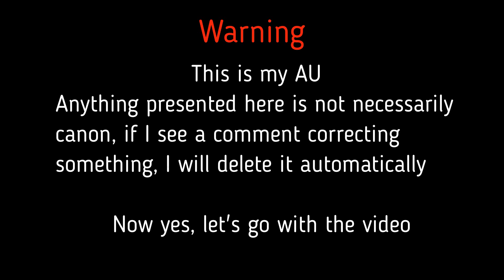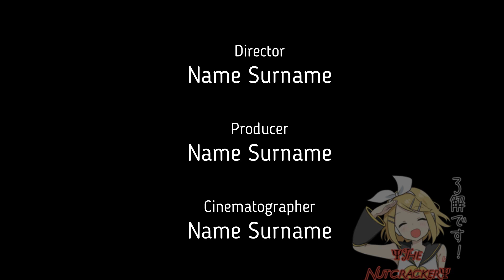Oswald The Lucky Rabbit and Mickey Mouse stuck in a room 24 hours {Part 2} || Original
Green day Boulevard of Broken Dreams - Music box Cover